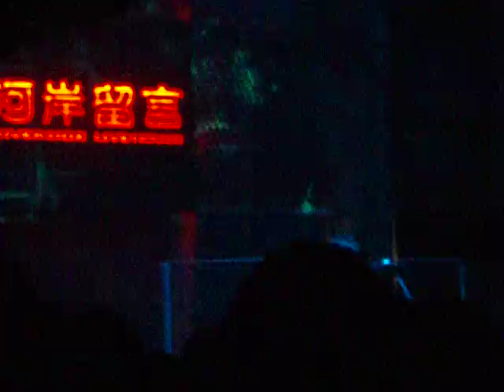980228伍佰老師in河岸留言-萬丈深坑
980228伍佰老師in河岸留言-萬丈深坑